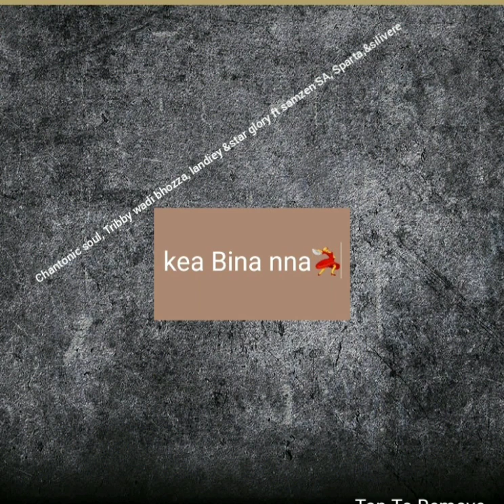chantonic, Tribby, landiey, &star glory ft samzen SA x Sparta x silvere - (kea Bina nna)